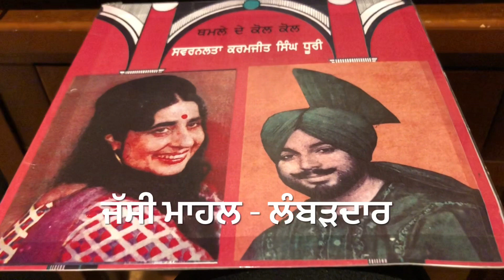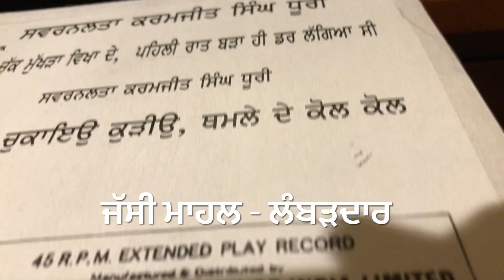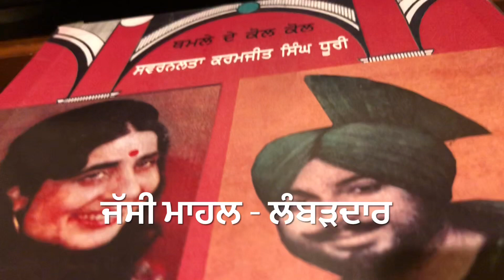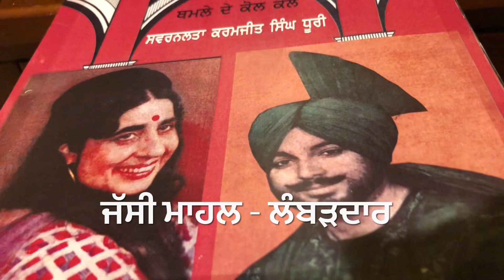GHARHA NA CHUKAIO-ਘੜਾ ਨਾ ਚੁਕਾਇਉ ਕੁੜੀਉ KARAMJIT DHURI SWARAN LATA-1973-ORIGINAL OLD PUNJABI DUET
LYRIC:: HARDEV DILGIR

ਵਿਸ਼ਵ-ਵਿਆਪੀ ਅਨੋਖਾ,ਵਿਲੱਖਣ ਅਤੇ ਦੁਰਲੱਭ ਪੰਜਾਬੀ ਸੰਗੀਤ-ਸਰਬ ਜੀਅ ਭਲਾ ਹੋਵੇ